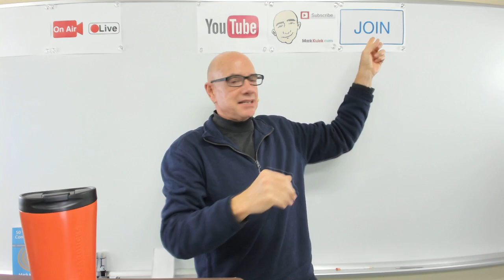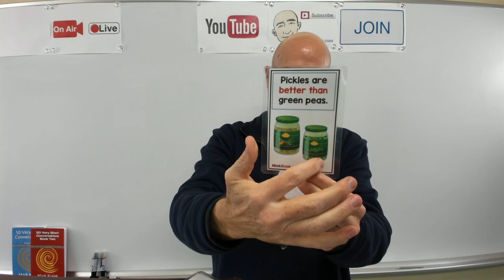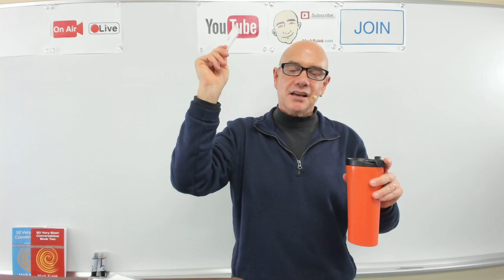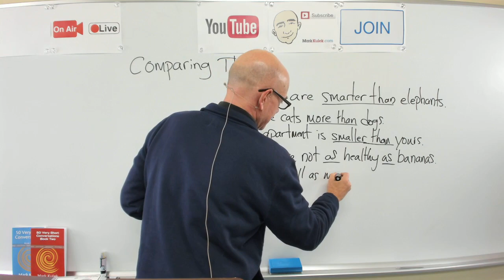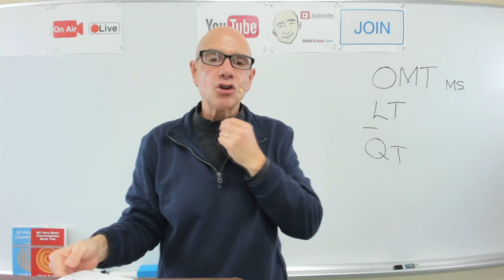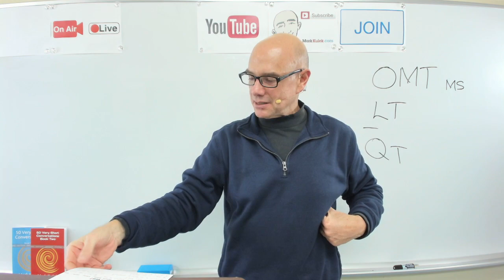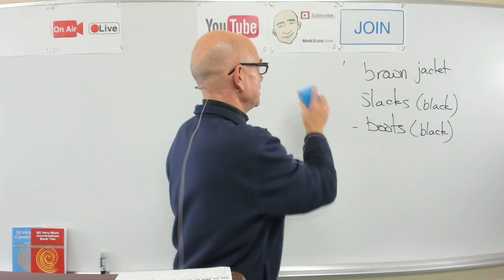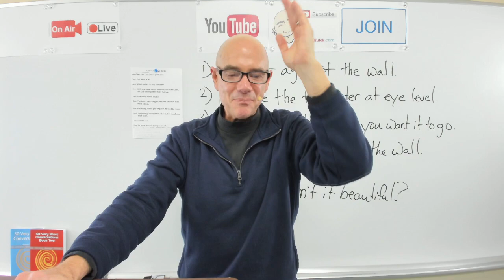Comparing Things - Mark Kulek Live Stream Lesson | #149 - English Practice - ESL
Today's Live Stream - Comparing Things, Poverty and Superfoods discussion. We will also discuss - Vocabulary and Dictation, American Idioms. We will also do - Vocabulary Practice, Card Guessing Game, Live Reading: listen, Q&A, shadowing, reading, Dictation - (short conversations), Collocations, and Short Conversation Practice, Picture Speculation.   *Mark Kulek does Live Stream Lessons every Tuesday at 5 p.m. and Friday at 10 a.m. - all times are (Japan Asia/Tokyo)*

Discussion about Poverty - income, discrimination, age, family size, physical disability, economic depression, lack of education, low wages, elderly, welfare.

Superfoods - healthy fats / olive oil / fiber / proteins / salmon, tomatoes, strawberries, spinach, blueberries, oatmeal, olive oil, garlic, almonds

Dictation cards and shadowing practice  - Comparing Things - better than, more economical than, taller than, happier than, healthier than, older than, bigger than, not as cool as

Lolly's Revenge -  Joe -  Sue, can I ask you a question?  Sue - Yes, what is it?  Joe - Which jacket do you like best?  Sue - Well, the black jacket looks more comfortable, but the brown jacket looks fancier.  Joe - How about these shoes?  Sue - The boots look tougher, but the sneakers look more casual.  Joe - And lastly, which pair of pants do you like more?  Sue -  The jeans go well with the boots, but the slacks look nicer.  Joe - Thanks Sue.  Sue - So, what are you going to wear?

Collocation -

50 Very Short Conversations (Happiness) - My first tomato. That's a big one! I'm so happy. It looks delicious. I'm going to make a salad. Can I have some? - I like to _____ . I don't like to _____ .

Modal Verbs - ability: can/could   possibility: may/might/could/can  necessity: must   advice: should   obligation: must/have to   future: will/shall   asking for permission: informal - can / formal - may  / polite - could  / would

As always, I will take a picture of the whiteboard so that you can take a closer look after watching the live stream today. Thank you for joining me today.

Get Flashcards and Worksheets at MarkKulek.com

Here are my books:

50 Very Short Conversations